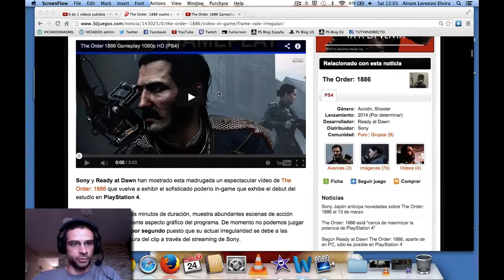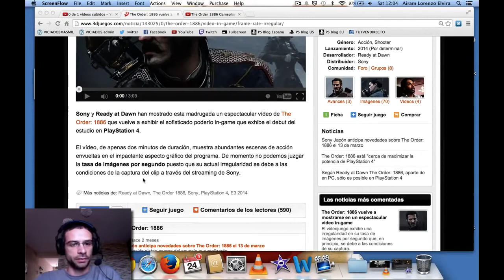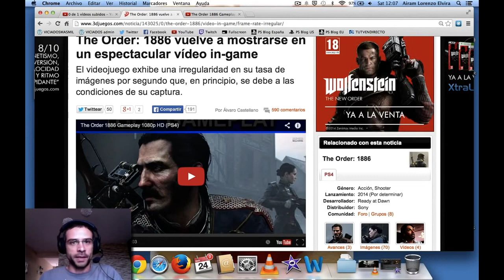★THE ORDER 1886 GAMEPLAY PS4 REAL GAMEPLAY!! 1080P COMENTADO EN ESPAÑOL★